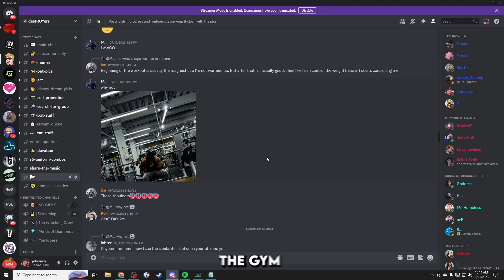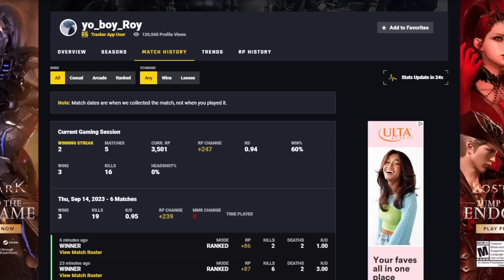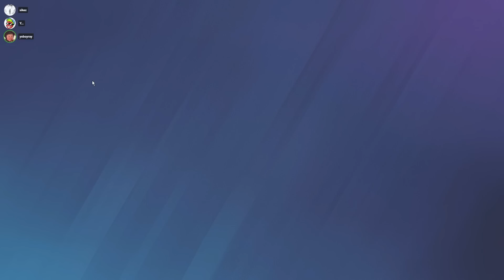THE NEW BULLET BILL in SIEGE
The design is similar to Amaru and Oryx. Operators with very specific abilities that aren't realistic but could make siege super fun. I think the developers should take these ideas seriously. Enjoy these funny moments in ranked in operation Heavy Mettle. We are grinding to champ the funny way and have reached diamond so far.

How to get my charm:
1. Link your Ubisoft account to Twitch account
3. The charm will automatically appear in your inventory on siege shortly

WHAT I USE:
Mouse and Keyboard: G Pro Wireless, Ducky One Mini 2 with silver switches

SENSITIVITY:
PC: vert 14, horizontal 14, ads 63, dpi 400
PS4: vert 53, horizontal 60, ads 36, deadzones 5
XB: vert 36, horizontal 42, ads 40, deadzones 5